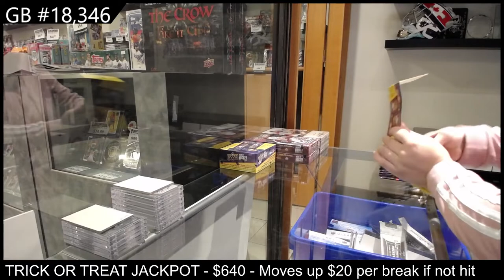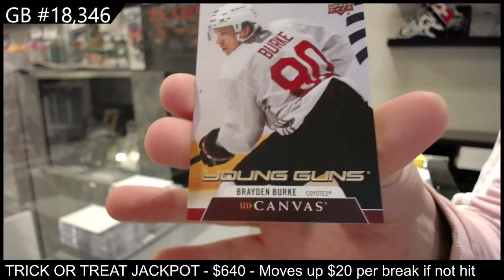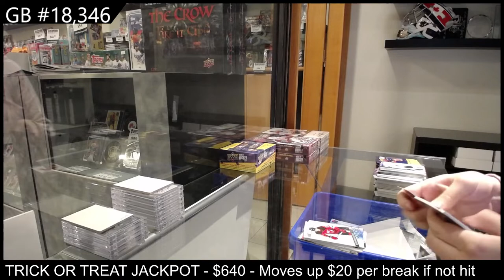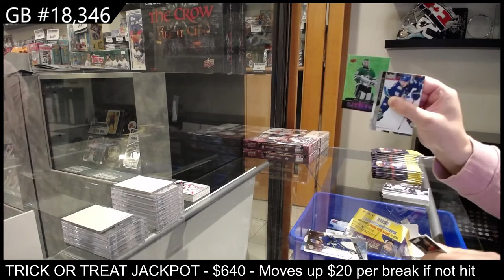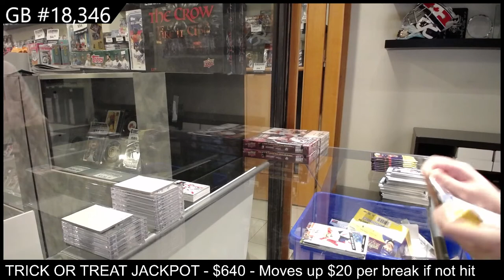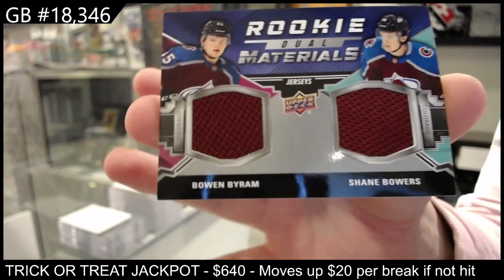20-21 Upper Deck Series 2 Hockey Retail 2 Box Break - CNC #18,346